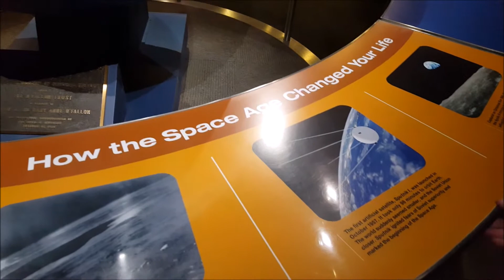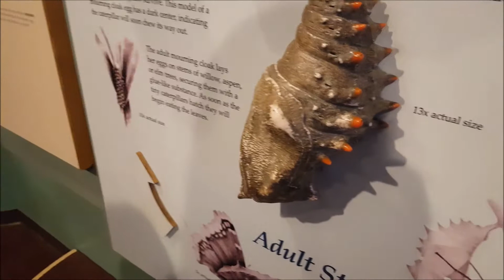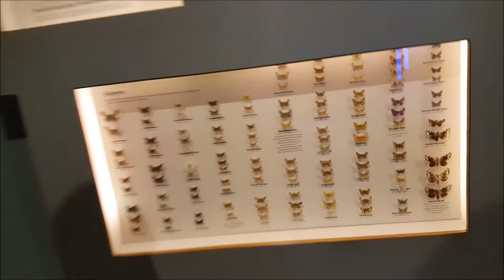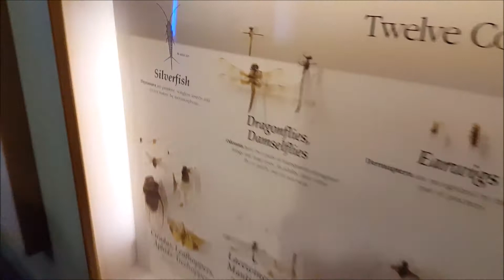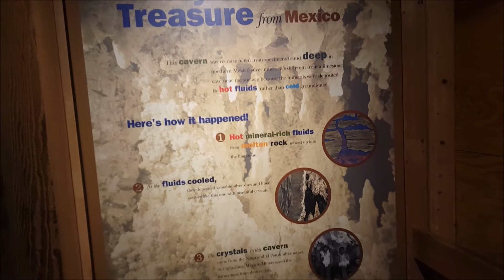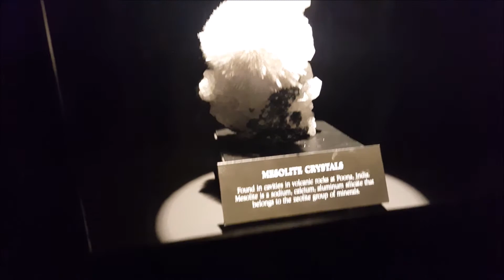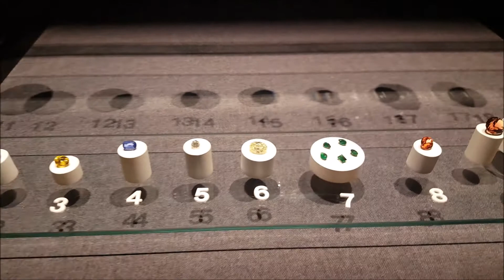Jackalope Siting!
Exploring the nature and science museum!!